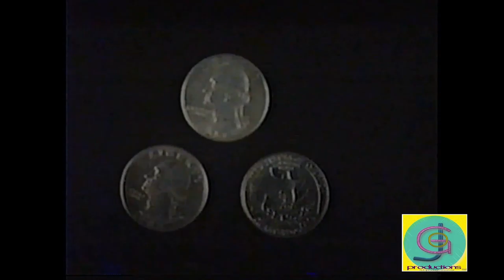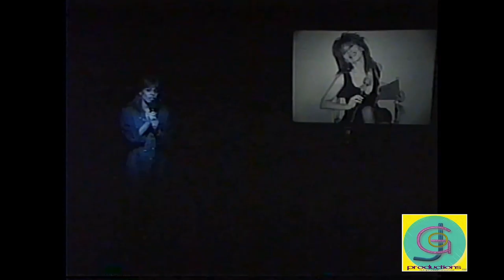Laurie: Her Life In Song and Pictures